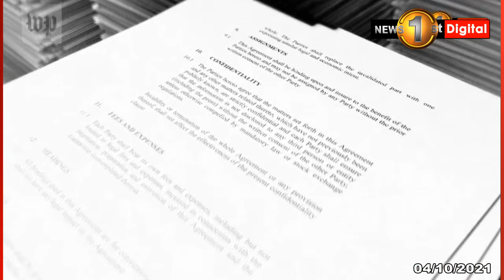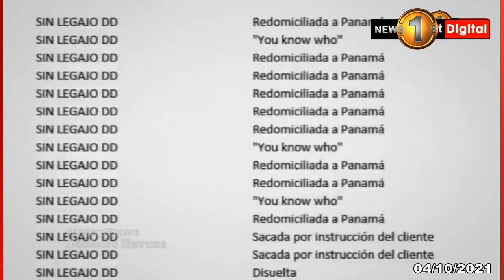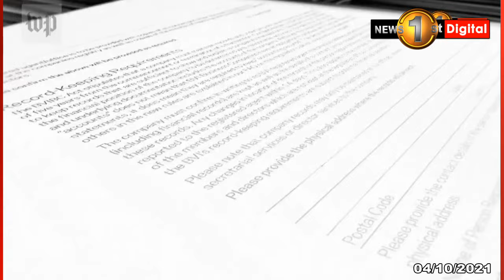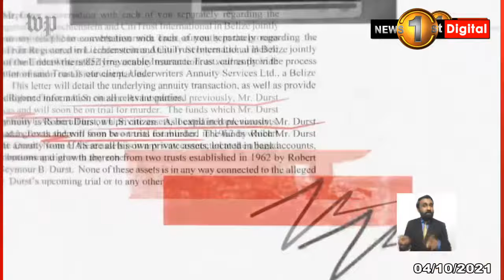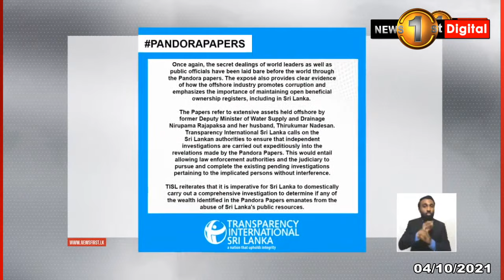පැනඩෝරා ලොව කළඹයි |Pandora Papers SriLanka